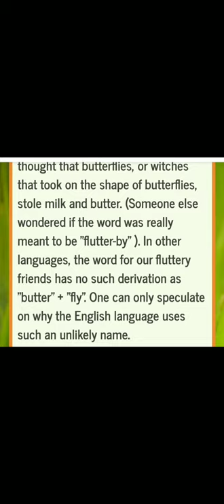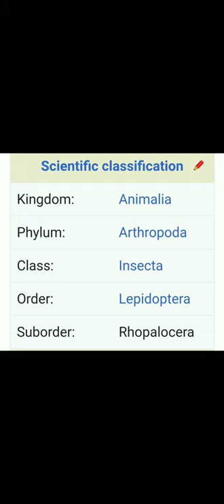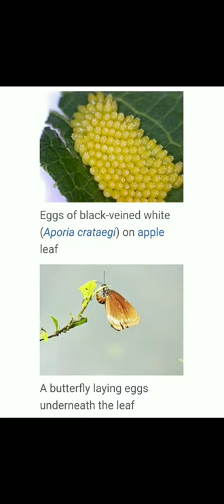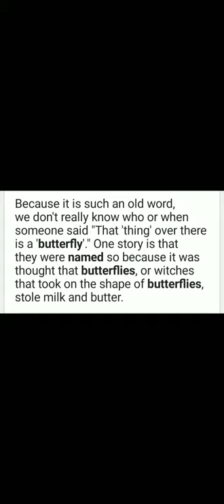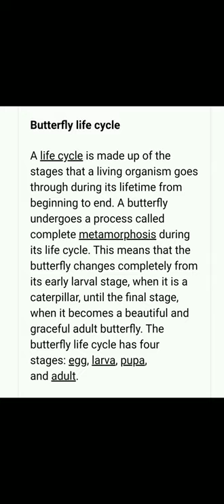Why are butterflies called butterflies ❓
Butterflies are called as butterflies because.

The video deals with some of the Interesting facts about butterflies.